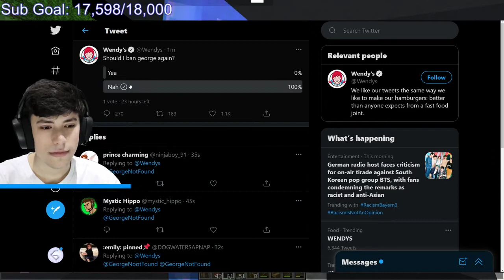McDonald's in Dream SMP | Dream & George Build McDonald's!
Dream & George Build McDonald's.